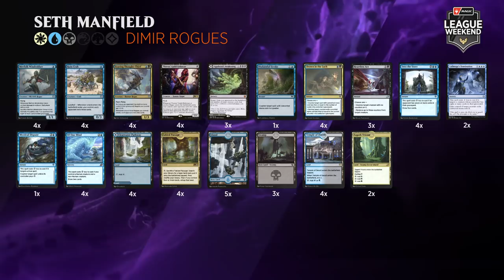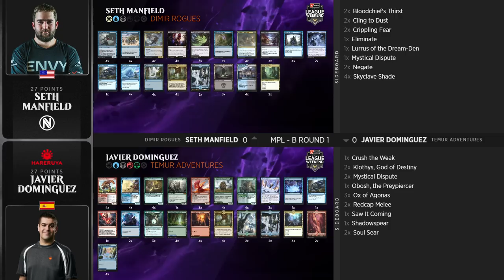Andrea Mengucci vs Rei Sato | MPL | April Strixhaven League Weekend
Magic Pro League competitors Andrea Mengucci (Four-Color Doom Foretold) vs. Rei Sato (Cycling). The second match of this round is Seth Manfield (Dimir Rogues) vs. Javier Dominguez (Temur Adventures).

Find full coverage, decklists, and more about the League Weekend